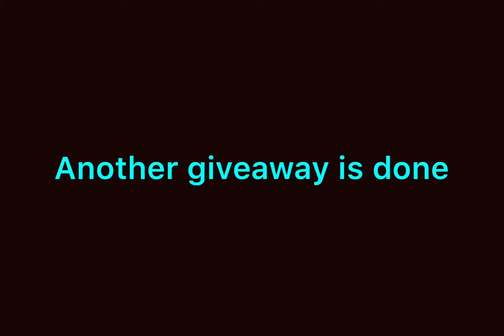SwordBurst 2 giveaway ended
Let me know what content you want me to do in the future!